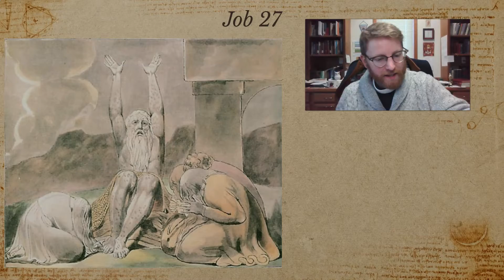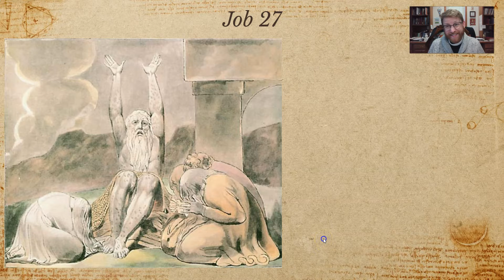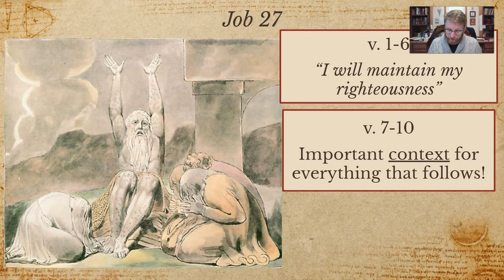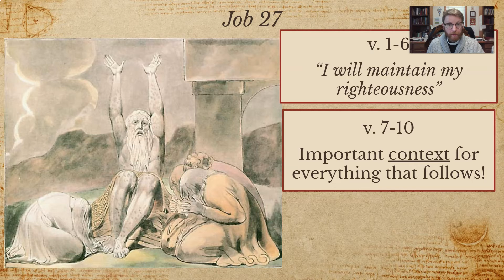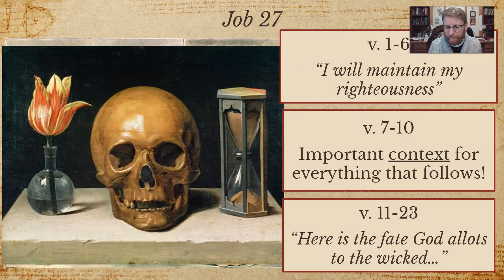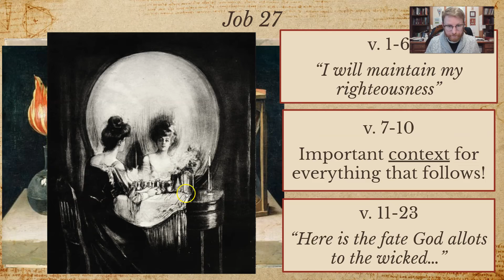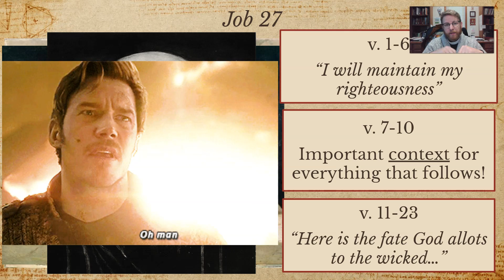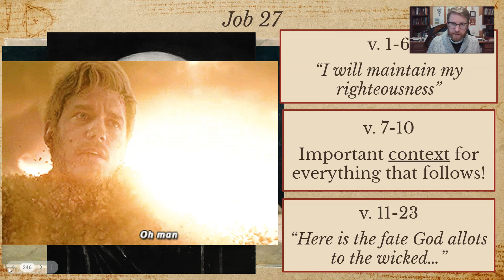The Book of Job - Part 22 PART TWO: The Fate of the Wicked - March 20, 2022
This video begins abruptly because it's the second part of the lesson.

Job maintains his own righteousness (a point that will get him chastised by Elihu, a new friend, in future chapters).
Contrary to defending the wicked by suggesting the Lord may temporarily elevate and prosper them, Job is adamant that the wicked will face judgment. However, this justice occurs on God's timeline, not ours.
Though all must die and face the judgment, only the wicked are left without hope and recourse. The faithless received all the comfort they will ever get already, in whatever comforts they were allotted in their earthly life.
Eternal life comes only through Christ Jesus, who did all the work to forgive sins and merit everlasting life for all of us. "I AM the Way, and the Truth, and the Life. No one comes to the Father except through Me" (John 14 : 6).

Part of the book of Job Bible study series prepared by                                Pastor Jacob Kempfert and presented at                                                       Gloria Dei Lutheran Church in Saginaw, MI.